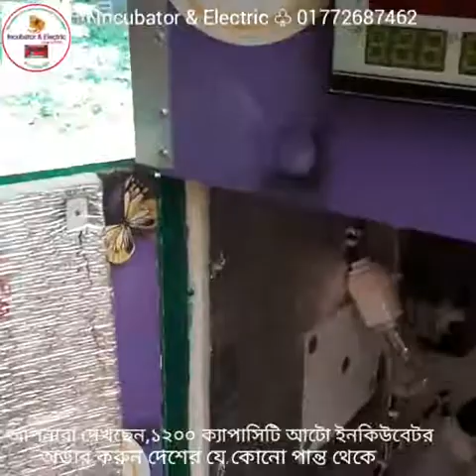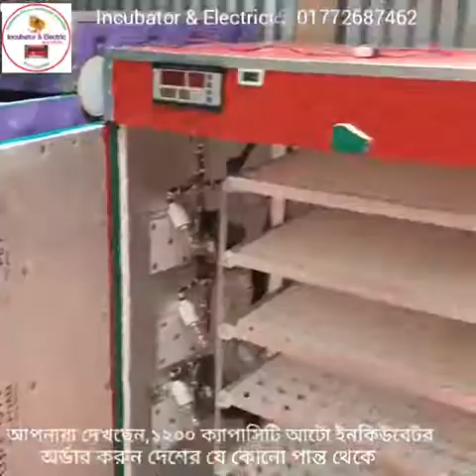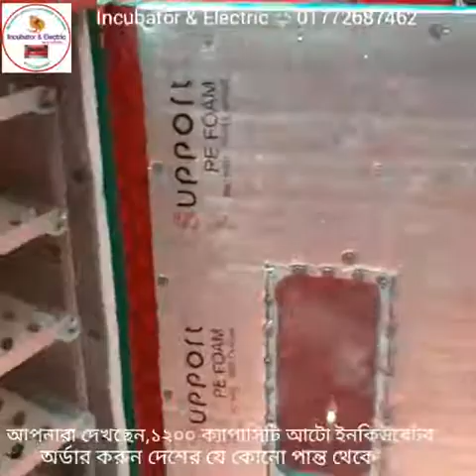১২০০ ক্যাপাসিটি ৷ ডিম ফোটানোর মেশিন ৷ Automatic Egg Incubator Bangladesh, dim fotano machine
১২০০ ক্যাপাসিটি ৷ ডিম ফোটানোর মেশিন ৷ Automatic Egg Incubator Bangladesh, dim fotano machine

২০০ ডিমের (১০০+১০০) মূল্য:- ১১৫০০
৩০০ ডিমের (২০০+১০০) মূল্য:- ১৫৫০০
৪০০ ডিমের (৩০০+১০০) মূল্য:- ১৯৫০০
৫০০ ডিমের (৪০০+১০০) মূল্য:- ২৫৫০০
৬০০ ডিমের (৫০০+১০০) মূল্য:- ২৯৫০০
১০০০ ডিমের ( ৮০০+২০০) মূল্য:- ৪২৫০০

৮০ ডিমের মেশিন ৩৯০০
১১০ ডিমের মেশিন ৪৯০০
২১০ ডিমের মেশিন ৬৯০০